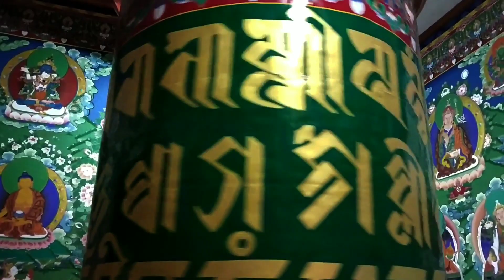2 days in Himanchal - Musical Vlog 3 - Mcleodganj | Dharamshala | Kangra | Naddi hills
Locations -
Naddi Hills
Bhagsunag waterfall , Mcleodganj
Tsuglagkhang Complex , Dharamshala
Kangra valley